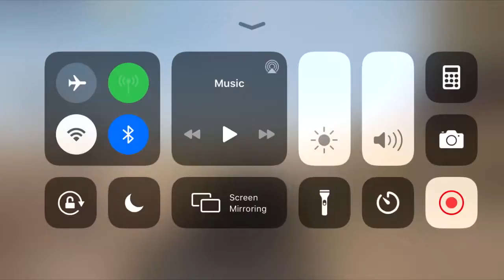PUBG for the Boys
Lol this was a annoying win